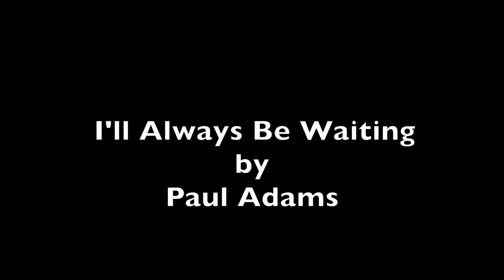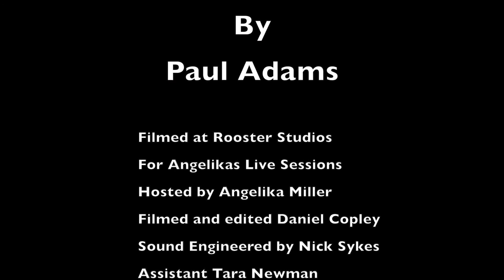Paul Adams on Angelika's Indie Live Sessions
I'll  Always be Waiting Written and Performed by Paul Adams on Angelika's Indie Live Sessions. Filmed and Edited By Danny Copley. Hosted and Produced by Angelika Miller Sound and Engineered by Nick Sykes of Rooster Studios. Assistant Tara Newman